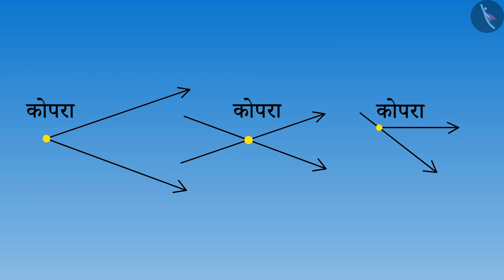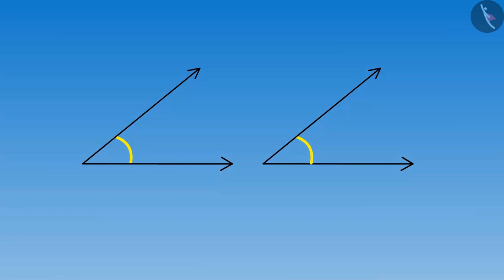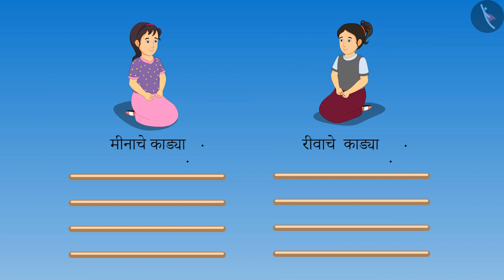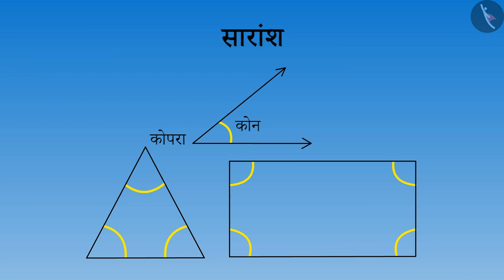बंद आकृत्यांचे कोन|Part 1/3|Angles in closed figures|Marathi|Class 5